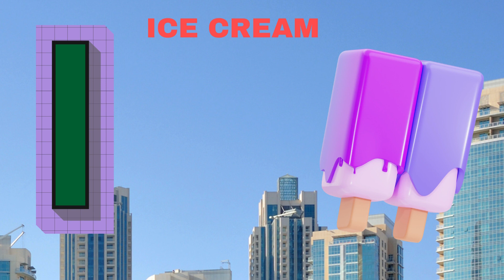Abc Song | Abc Phonics Song For Toddlers | Alphabet Song for Kids | A for Apple | Nursery Rhymes